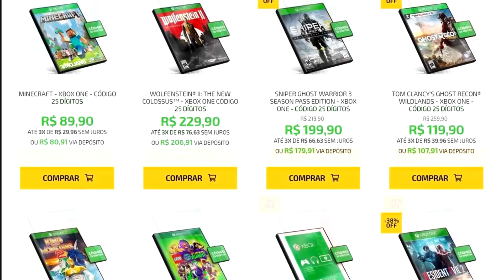URGENTE! - CYBERPUNK 2077 FOI ADIADO OFICIALMENTE. ENTENDA O QUE ACONTECEU!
Não teremos Cyberpunk 2077 em Abril, infelizmente...

Jogos de PS4, Xbox One, Switch e PC é na SN GAMES

- Me siga no Instagram: @victorcolucci